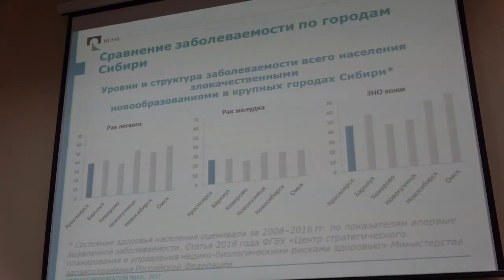Власть стравила людей и РУСАЛ © Иван Серебряков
14 октября в администрации Советского района Красноярска прошли общественные слушания по получению КрАЗом комплексного экологического разрешения. Федеральная власть решила с этого года применять меры государственного регулирования в области охраны окружающей среды. За два часа до слушаний с КрАЗа на автобусах привезли около 150 человек – они заняли 6 из 10 рядов зала, тем самым лишив происходящее какой-либо интриги. Слушания, еще не начавшись, стали имитацией – с таким гарантированным большинством голосов благополучию хозяев РУСАЛу ничего не угрожало. Кроме репутационных потерь. И они есть.

Вы можете поддержать проект: карта Cбербанк 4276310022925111 (Дмитрий)